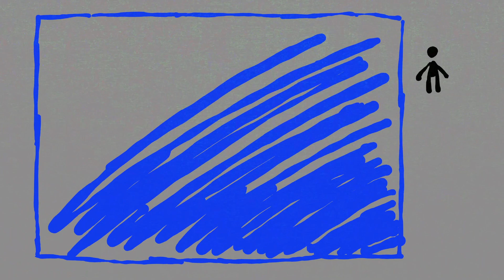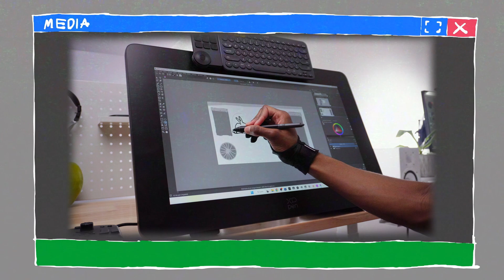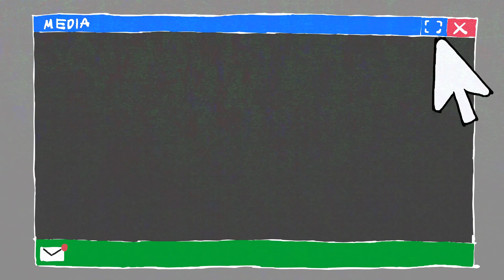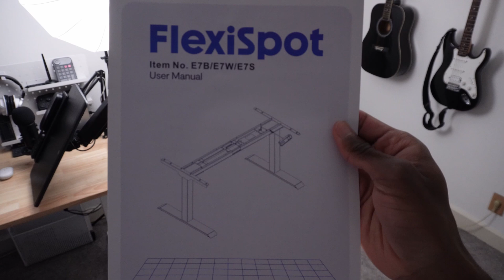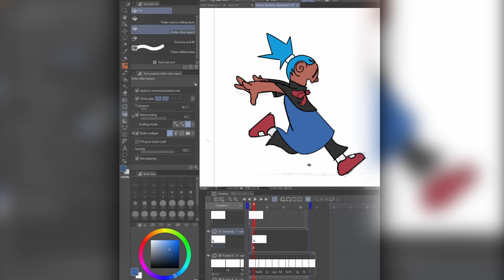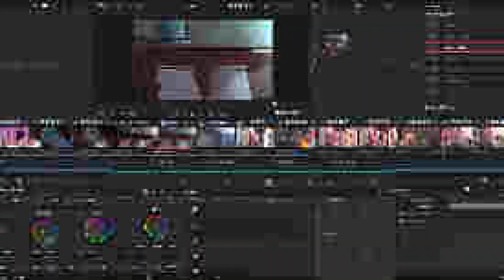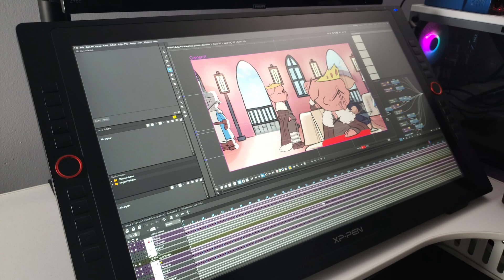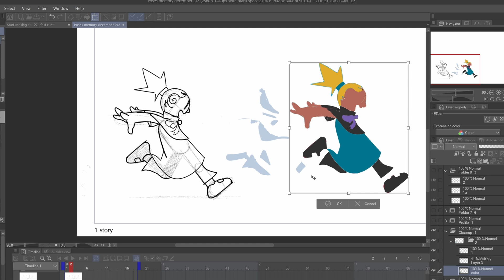Start Animating Your 1st Episode! - Make a Series |#3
In this video, I'll show you how to create your first episode of an animated series. By the end of this video, you'll have everything you need to get started!

Software I use:
Onenote (Script Writing and Early storyboarding)
Clip Studio Paint (Paid Animation App) (Link supports channel)